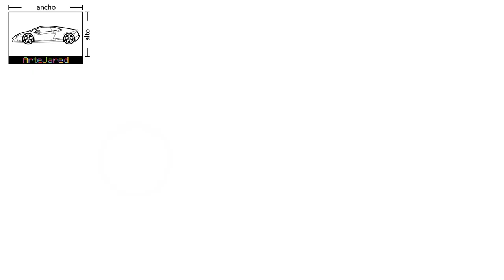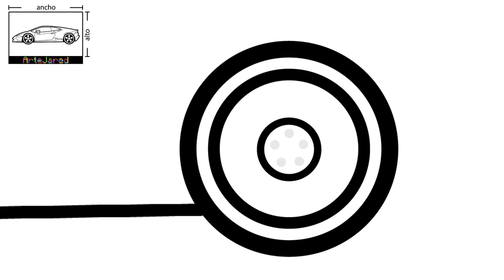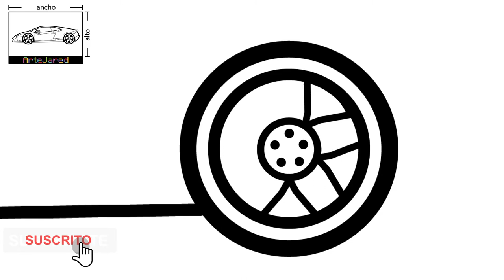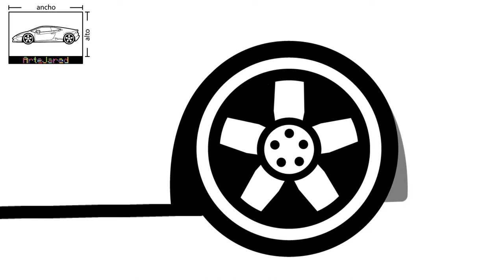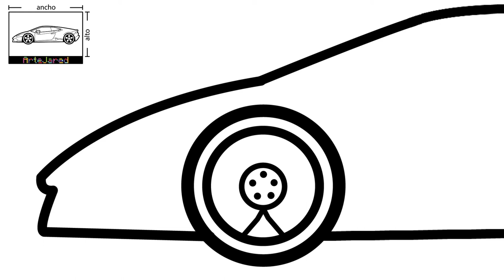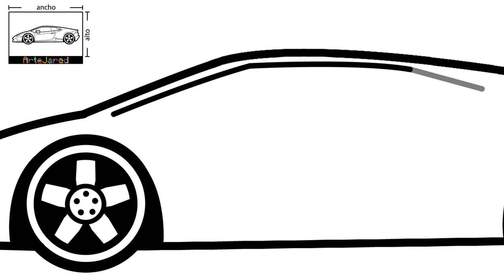COMO DIBUJAR UN CARRO LAMBORGHINI ✅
✅ Ahora, CUALQUIER niño PUEDE dibujar. Sigue el paso a paso que explicamos en este video y verás lo fácil que es dibujar un carro lamborghini.

Y si estás leyendo esto significa que perteneces al 1% de las personas que se lee la descripción de los videos de YouTube hasta el FINAL. Déjame un COMENTARIO con un emoji de carro 🏎. Sabré que ERES ESPECIAL y si veo muchos... ¡me alegrarás el día!